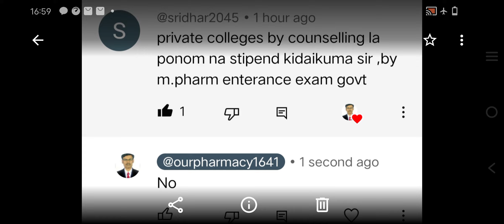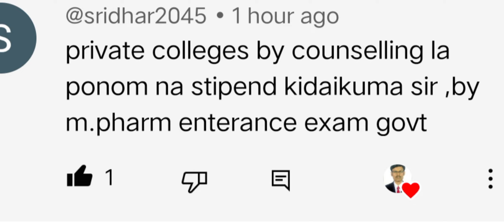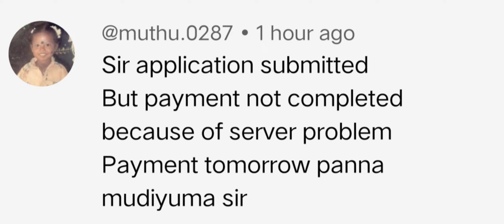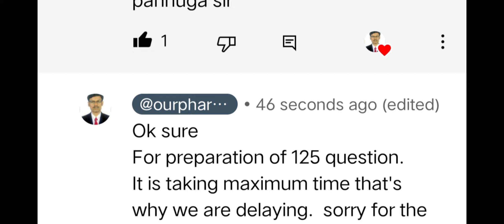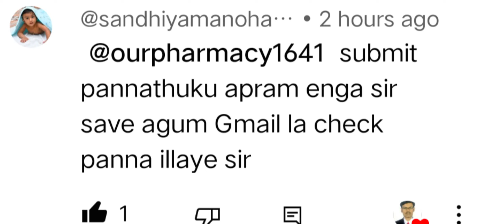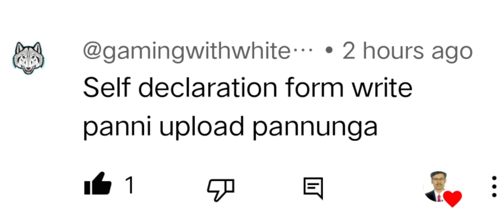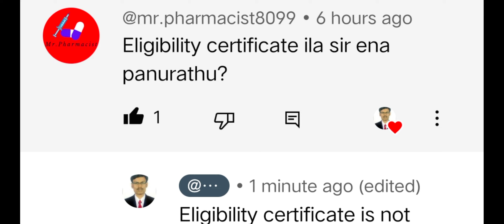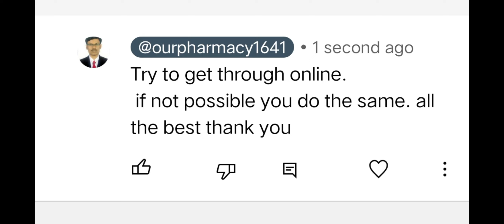September 1, 2023